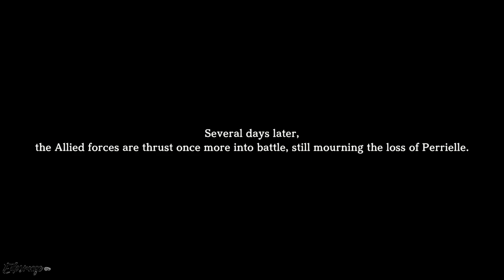Eiyuden Chronicle: Hundred Heroes - No Commentary Gameplay Part 37 - PC 1080p 60 fps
This is a casual looong first time gameplay, lots of fights and some leveling. Not intended to be a 100%.  It's my first ever uploaded one.

Special thanks to this guide that helped me with some of the heroes that i had difficulties trying to recruit them (even so i think i didn't recruit them all XD)